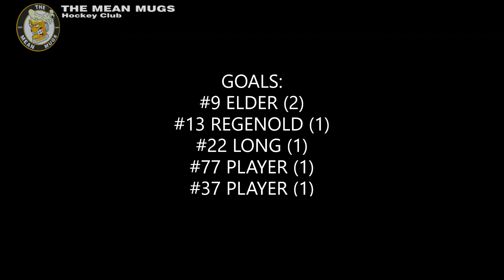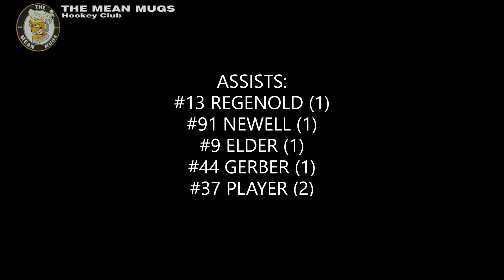The Mean Mugs @ The Chupacabras [20210314]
Regular Season [W 6-5]